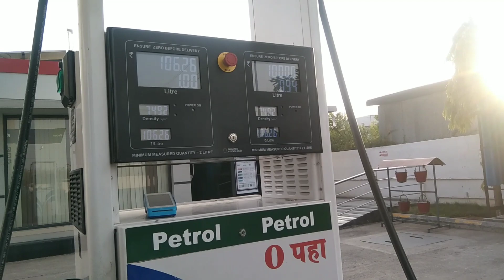Meeting college friends 😘 after long time | VLOG 9